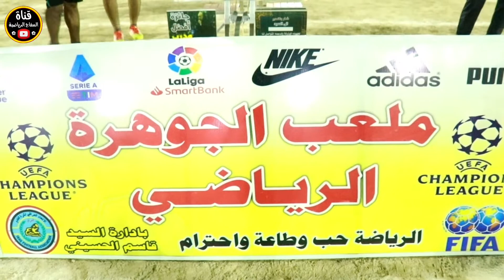نهائي بطولة كأس دوري أبطال أوروبا ( الكناري 3-0 الصقور ) ملعب الجوهرة النموذجي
افتتاح بطولة دوري أبطال أوروبا ( الاتحاد 1-0 السكلة ) ملعب التأميم الكبير

نهائي بطولة كأس النخبة ( السعيدات 2-0 المستقبل ) ملعب النجوم الرياضي

| الغواصة 2-1 الخفاقيش | نهائي بطولة رمضان الخير الكروية 🏟 ملعب الاحسان الرياضي

لتغطية نشاطاتكم يمكنكم الاتصال على الارقام  التالية